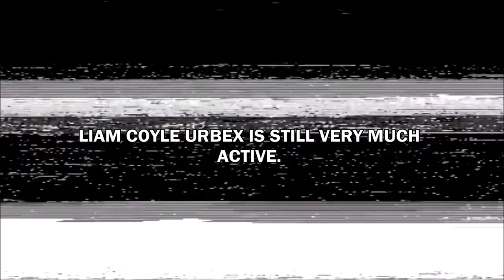LIAM COYLE URBEX IS STILL ACTIVE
JUST A LITTLE VIDEO TO LET YOU ALL KNOW MY CHANNEL IS STILL ACTIVE, IT'S JUST A BIT HARD TO UPLOAD SO OFTEN

I LOVE THE SUPPORT YOU ARE ALL SICK